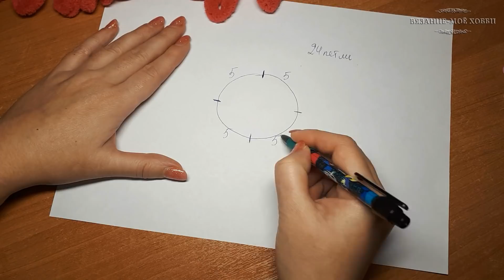🎀 Пончо из ALIZE PUFFY 🎀. Вязание без спиц и крючка.✅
Выкладывайте свои работы под хэштегом

Предлагаю вам мастер-класс по вязанию  ПОНЧО  из ALIZE PUFFY (Ализе Пуффи) своими руками. Вязание без спиц и крючка
Как связать пончо из пряжи ализе пуффи- смотрите это видео.
Связать пончо из ализе пуффи очень легко, также можно связать пончо из ализе пуффи файн.
Пончо из ализе пуффи схема в этом видео. Вязание для начинающих.
Детское Пончо из пуффи на девочку - связано на ребенка 7 лет.
Для пончо потребуется 3 мотка пряжи ALIZE PUFFY.